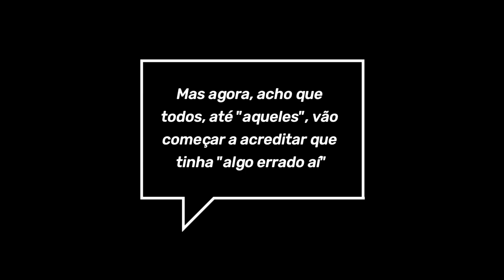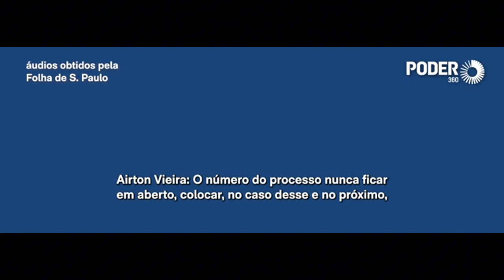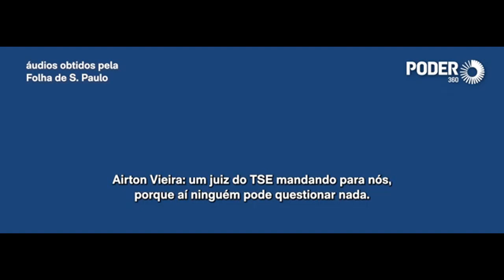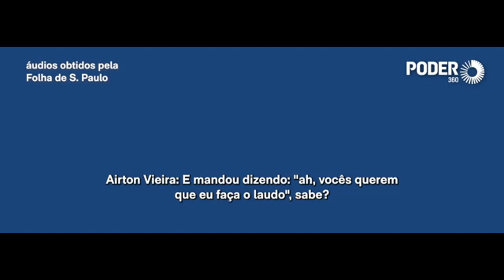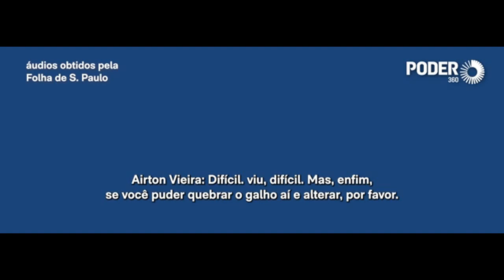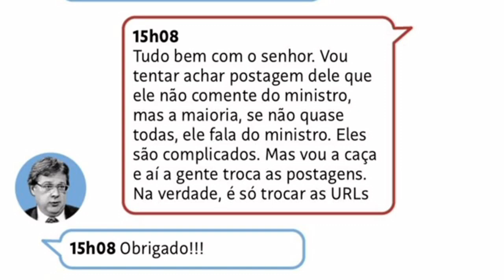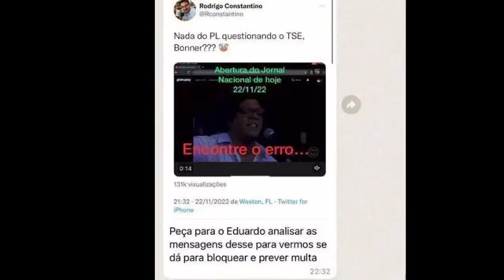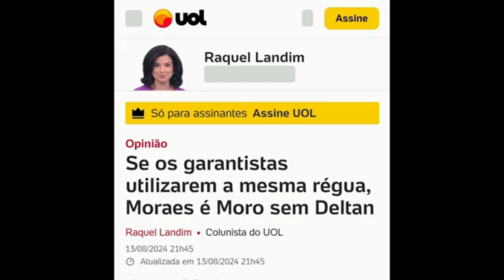Ep. 13: "E agora, Alexandre?"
Pois o Supremo Ministro, vítima, acusador, juiz e carrasco, instaurador do inquérito das Fake News, é pego criando (e talvez até forjando) relatórios contra seus inimigos políticos (sim, porque esse juiz também é político).
E agora? Qual será seu fim? Estará próximo? A grande maioria dos brasileiros de bem está ansiosa para saber.